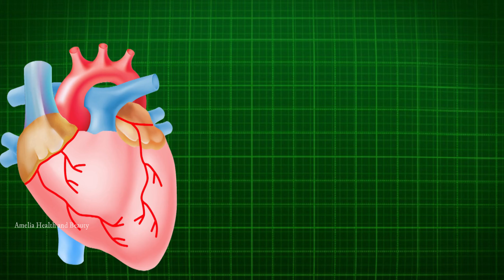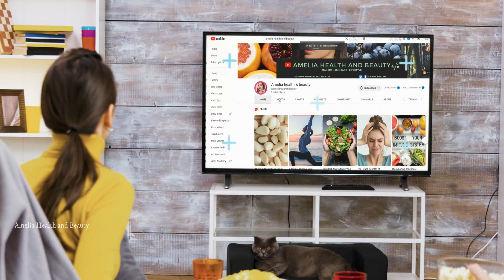🩺 Top 10 Tips to Lower Blood Pressure 🩸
🌟🌡️🌸 Discover 10 Effective Techniques to Reduce Blood Pressure and Enhance Your Overall Well-Being! 🌸🌡️🌟

🩺 Are you looking for natural ways to lower your blood pressure and boost your well-being? Look no further! Join us on this enlightening journey as Amelia Health and Beauty presents "10 Practical Strategies to Lower Blood Pressure and Improve Well-Being." In this comprehensive video, we will explore a variety of evidence-based approaches that will help you lead a healthier and happier life.

🌱 High blood pressure, also known as hypertension, can have serious consequences for your health if left unmanaged. However, with the right knowledge and lifestyle changes, you can take control and significantly reduce your blood pressure. Our expert team at Amelia Health and Beauty has curated this informative video to provide you with practical strategies that you can implement today.

📺🧘‍♀️ Join us as we delve into 10 proven techniques to lower blood pressure and improve your overall well-being:

1️⃣ Mindful Meditation and Deep Breathing: Discover how meditation and deep breathing exercises can promote relaxation and reduce stress, effectively lowering your blood pressure.

2️⃣ DASH Diet: Learn about the Dietary Approaches to Stop Hypertension (DASH) diet, a scientifically-backed eating plan designed to lower blood pressure.

3️⃣ Exercise and Physical Activity: Explore the impact of regular physical activity on blood pressure and find out which exercises are particularly beneficial for hypertension management.

4️⃣ Sodium Reduction: Understand the role of sodium in elevating blood pressure and get practical tips to reduce your sodium intake.

5️⃣ Potassium-Rich Foods: Learn about the importance of potassium and how incorporating potassium-rich foods into your diet can help regulate blood pressure.

6️⃣ Stress Management: Uncover effective stress management techniques that can contribute to lowering blood pressure and enhancing overall well-being.

7️⃣ Herbal Remedies and Supplements: Discover natural remedies and supplements that have been found to support healthy blood pressure levels.

8️⃣ Weight Management: Understand the connection between weight and blood pressure, and gain valuable insights into achieving and maintaining a healthy weight.

9️⃣ Limiting Alcohol Consumption: Explore the relationship between alcohol and hypertension, and learn how to make informed choices to keep your blood pressure in check.

🔟 Getting Quality Sleep: Recognize the importance of sleep in maintaining healthy blood pressure and learn tips for improving sleep quality.

💚💪 At Amelia Health and Beauty, we believe that everyone deserves to live a life of vitality and wellness. By incorporating these 10 practical strategies into your daily routine, you can take charge of your blood pressure and transform your overall well-being. Join us on this empowering journey and unlock the secrets to a healthier, happier you!

shopping online by using the links below& support
us:)